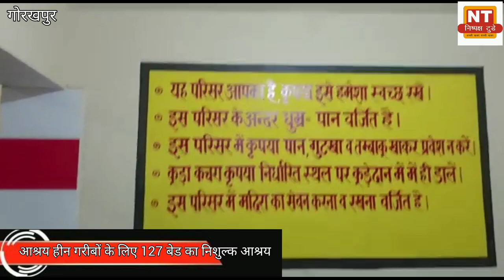आश्रय हीन गरीबों के लिए 127 बेड का निशुल्क आश्रय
Nishpaksh Today News is a popular Hindi News,

The vision of the channel is "'Achchi Khabar Sachchi Khabar' the promise of keeping each individual ahead and informed. Nishpaksh Today  News is best defined as a responsible channel with a fair and balanced approach that combines prompt reporting with insightful analysis of news and current affairs.

Nishpaksh Today News maintains the repute of being a people's channel.

Thanks to visit our Nishpaksh Today News Channel